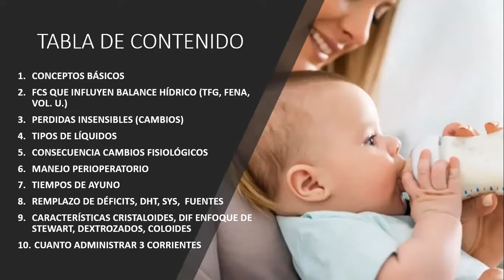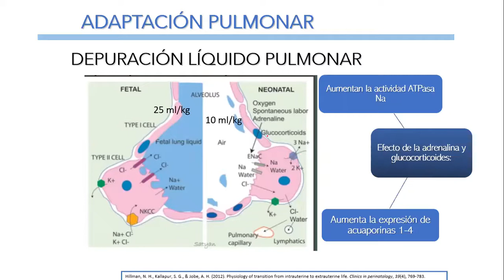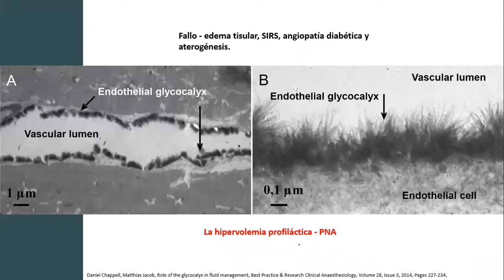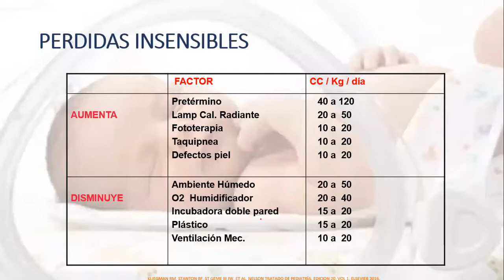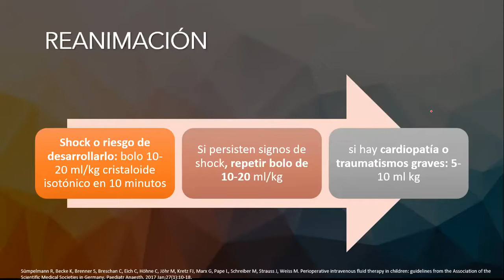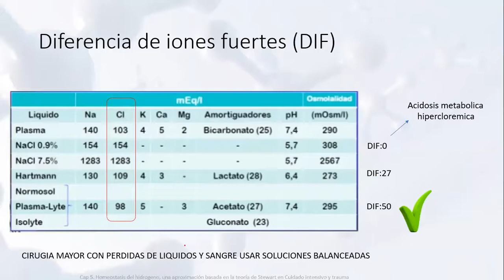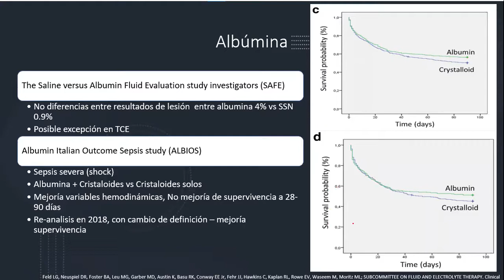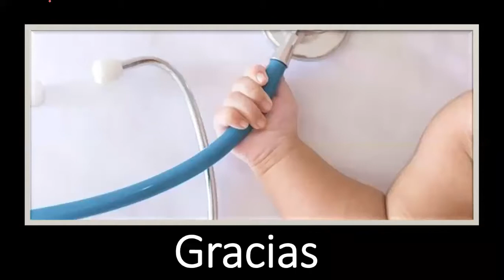Manejo de Líquidos en el Perioperatorio en el Paciente Pediátrico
Expositor: Luis Miguel Suárez Bravo. Residente de Anestesiología y Reanimación. Universidad del Valle.

Tutor: Jorge Eduardo Vargas Herrera, MD
Especialista en Anestesiología Y Reanimación
Hospital Universitario del Valle
Profesor Universidad del Valle